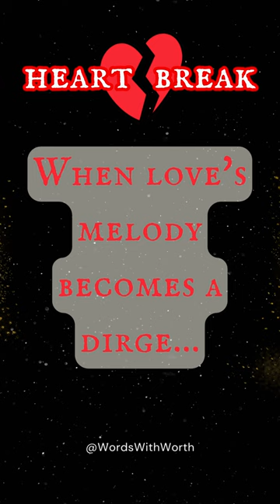When love's melody becomes a dirge... | Short Inspirational Clips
Description:
Explore the depths of human emotions with our collection of short and powerful quotes about love, friendship, and heartbreak. 💔 Whether you're seeking words of wisdom to mend a broken heart 💔, celebrate the beauty of true friendship 🤝, or find inspiration in the complexities of love ❤️, you'll discover meaningful insights in every clip. Join us for a journey through the highs and lows of relationships, perfectly tailored for your fleeting moments. 🎥